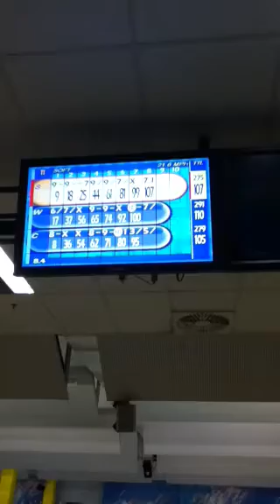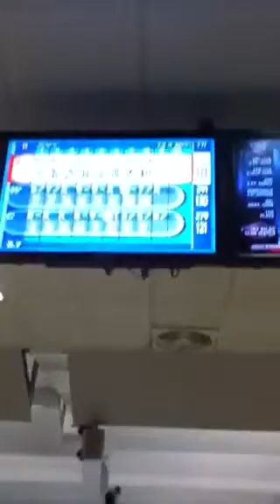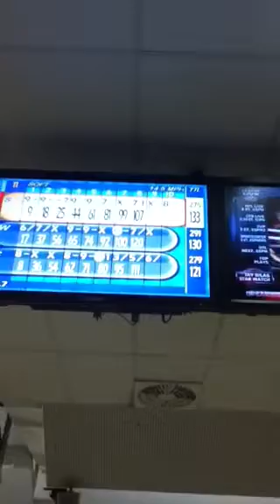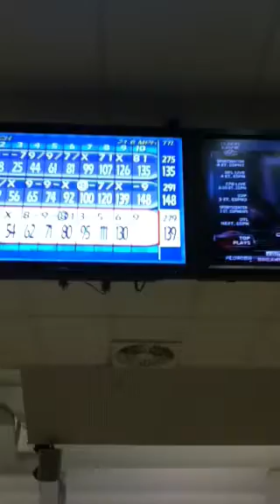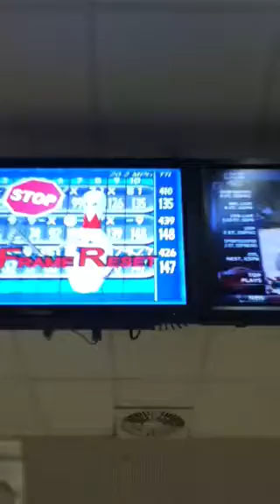Let's bowl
Gutter ball